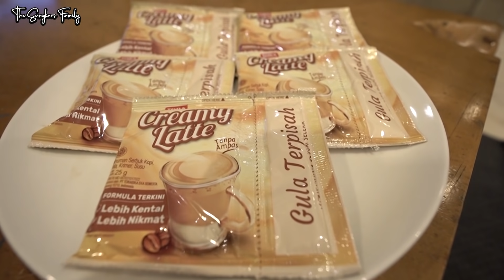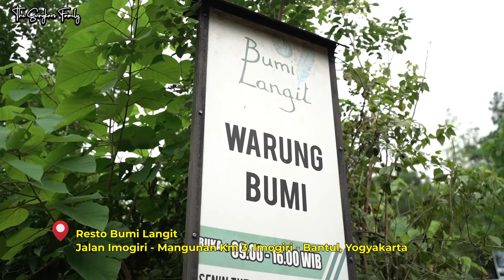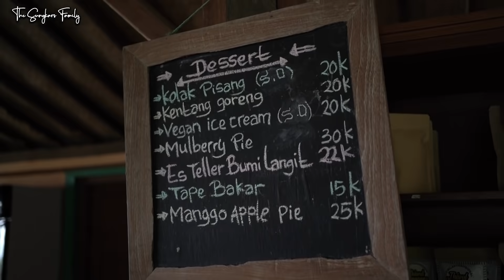SAMPE JOGJA , KIA DIRAWAT DIRUMAH SAKIT!! SHIREEN PANIK!!